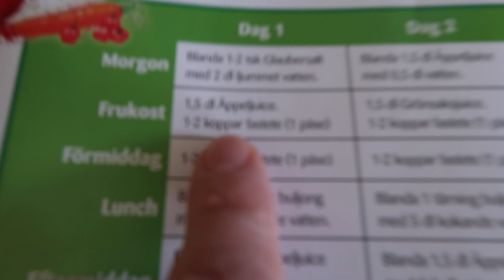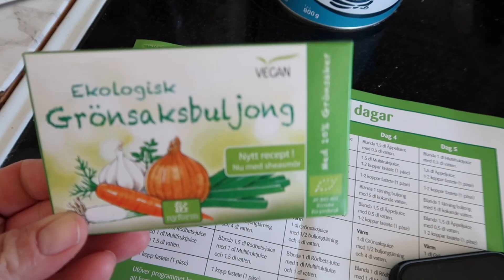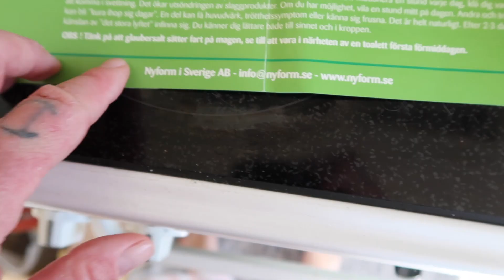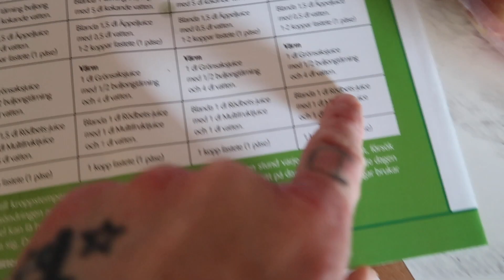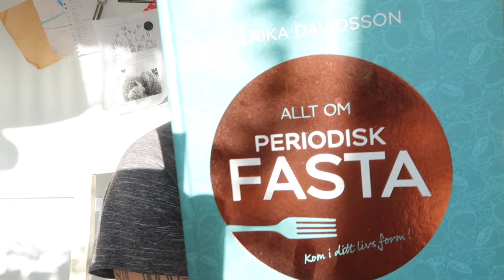5 DAGARS FASTA - RESULTATEN ÄR HELT GALNA!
5 dagars fasta. Jag är ingen läkare, jag är ingen expert. Jag delar bara med mig av den här resan med er för att jag vill dela med mig av den. Jag är chockad över resultaten av att ha gjort denna fasta. Jag trodde aldrig att jag skulle må så här bra av att göra den. Mitt tips är att ta bort socker i 1 vecka och se hur du skulle må av det.

Se videon och kom gärna med inputs om du gjort något liknande själv och vad du har för erfarenheter av det?

Här på kanalen får ni följa vårt liv. Allt från vardag, till utflykter, till matlagning till shopping etc. Jag kör även en budget serie där jag kommer med tips på budget mat och recept för att alla kostnader ökar och jag tror att vi alla kan få ner våra matkostnader lite. Om inte så är det lite kul med en ny serie och lite utmaning.

Jag, mamma Ellie jobbar deltid som redovisningskonsult, vloggar på min kanal och bygger upp min onlinebusiness på sociala media. Kortfattat.